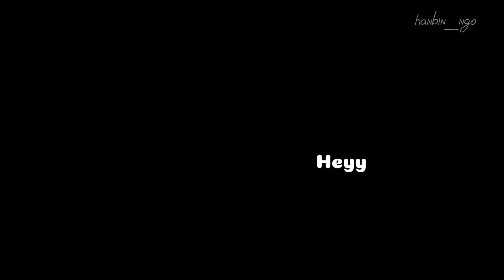Cách Tempest làm cho các tiết mục tại Hozo Festival bùng cháy?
Ngô Ngọc Hưng là chàng trai người Việt, nghệ danh Hanbin. Hưng sinh năm 98, quê Yên Bái, hiện là thành viên của nhóm nhạc TEMPEST, hoạt động tại Hàn Quốc. TEMPEST gồm 7 thành viên (1 người Việt và 6 người Hàn) debut vào T3/2022, thuộc quản lý của công ty Yuehua Korea
Contact with TEMPEST & HANBIN: